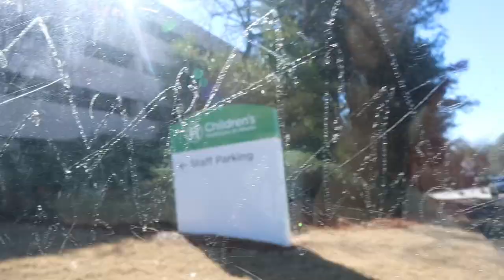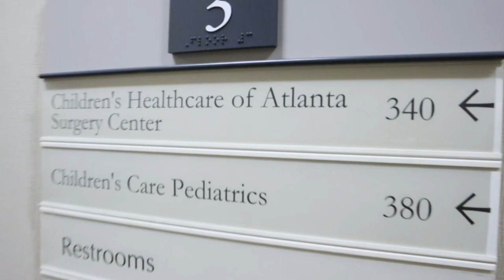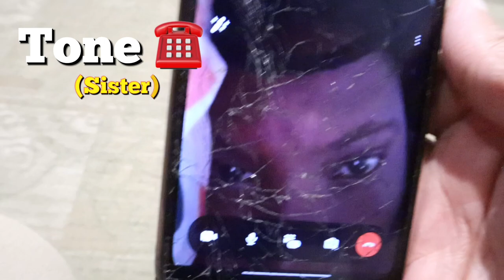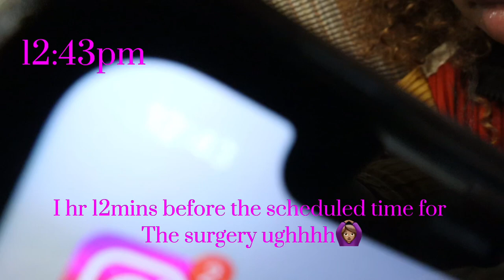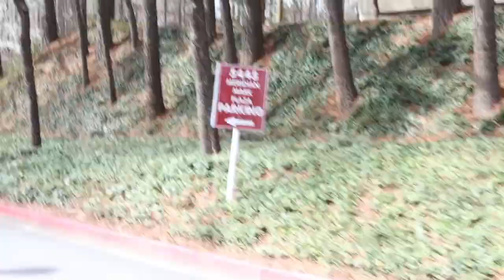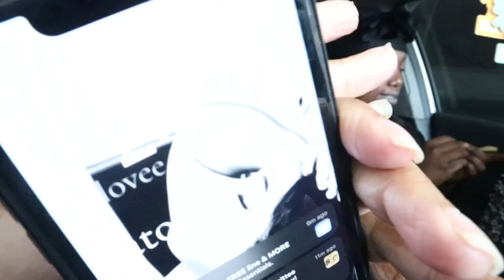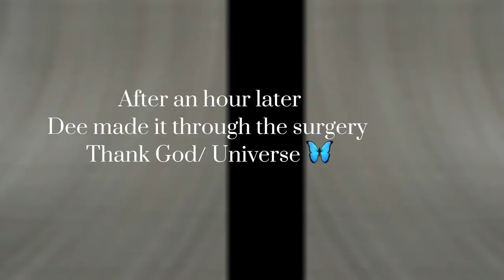FAMILY VLOGG12 “1ST SURGEY IN ATLANTA "